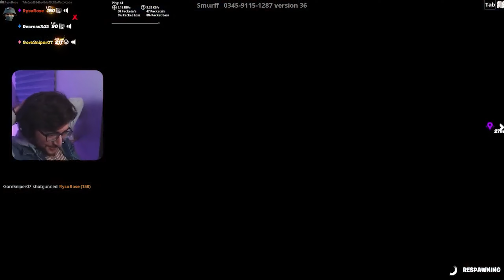🎬 Los MEJORES MOMENTOS del 2022 | Compilación de clips 2022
Más vale tarde que nunca 😳 Conmemorando y recordando los buenos momentos que vivimos el año pasado, al fin traemos la compilación de los mejores clips de los streams de la plataforma morada 😊

Este fue otro año súper lindo en el que agradezco mucho haber tenido su compañía ♥

¡Gracias por su apoyo tan constante e incondicional! 💖

¡Únete a nuestra comunidad de Discord!

🎶 Música

Instrumental final "Ikanaide" por Natanael A.

El resto de música es distintos videojuegos (Principalmente a juegos de Nintendo y la saga de Metal Gear) y Dragon Ball. Los derechos de estos les corresponden a sus respectivos autores y solo han sido utilizadas con propósitos transformativos. ♥

¿Te gustan nuestras ilustraciones? ¡Sigue a mi novia en su cuenta de arte!